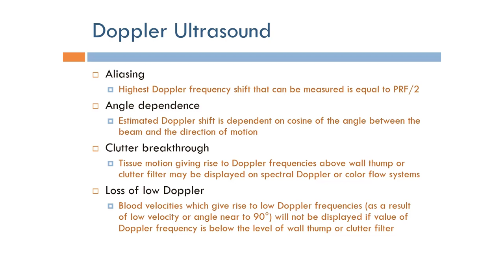Short Topics in Ultrasound Imaging: Common Doppler Terminology (Arabic Narration)